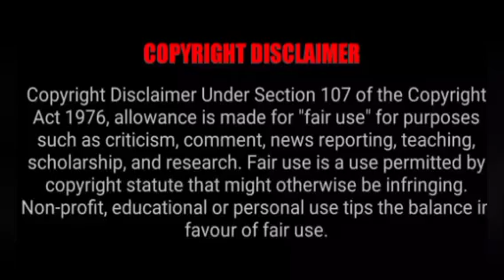Arrogant psycho girl gets her karma | Part-11 | Revenge | Toxic | Thai drama | Tamil explanation